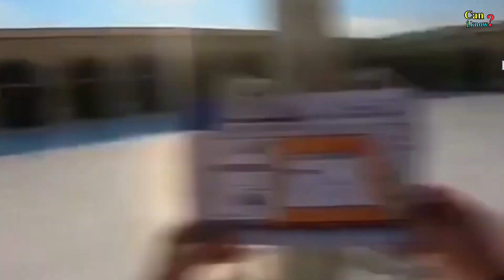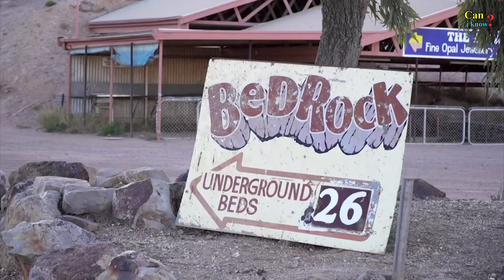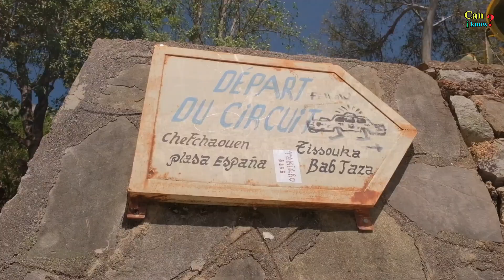Top 10 Most Interesting and Strangest Cities in the World.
Modern and dynamic cities are no longer strange to you. However, in this world, there are many interesting things that make you surprised. Cities such as just garbage, the city of freedom without any rules, the city only women or the city of catacomb. always attract the curiosity of every tourist. The mysterious natural phenomenon has always attracted people, especially scientists and those who love to explore and take risks. These bizarre and unusual cities and towns can be found all over the world. Can i know channel would like to introduce the Top 10 strangest cities and towns on the planet, that make tourists curious to see with their own eyes once in a lifetime. Weirdest cities in the world. Most Strangest Cities In The World. Most Beautiful Places The World. Most Stangest Places In The World.

In this video👇👇
0:00 Intro
0:44 Elista, Kalmykia, Russia.
2:38 Auroville, India.
3:23 Najaf City, Iraq – Ancient Graveyard.
4:02 Coober Pedy, Australia.
5:16 Chefchaouen, Morocco.
6:06 Noiva Do Cordeiro, Brazil.
7:50 "Dwarf Village", China.
8:21 Thames Town, China.
9:51 La Rinconada, Peru.
10:55 Neft Daslari, Russia.